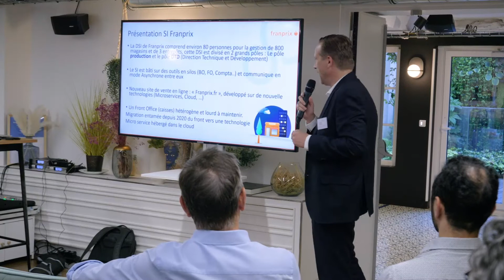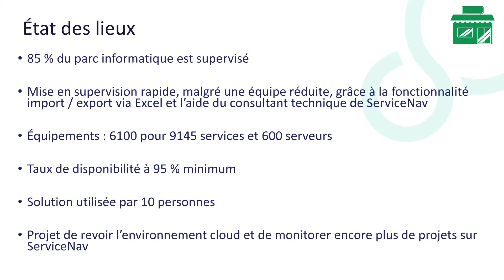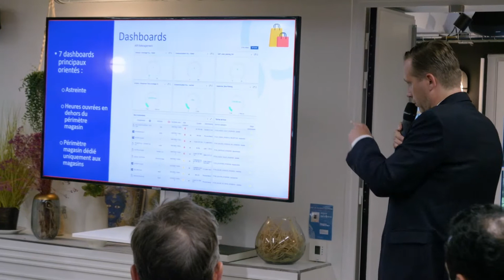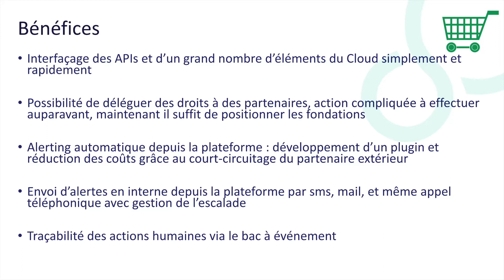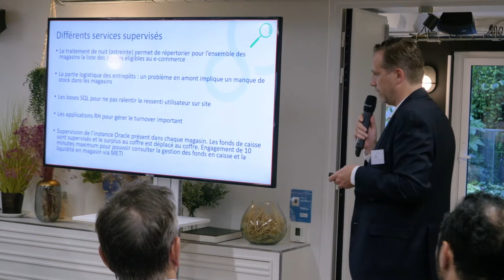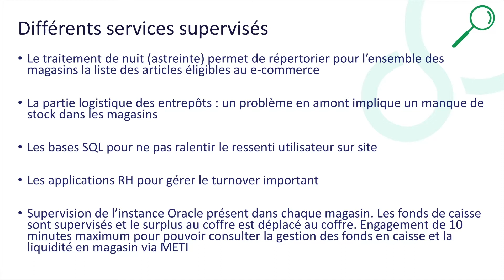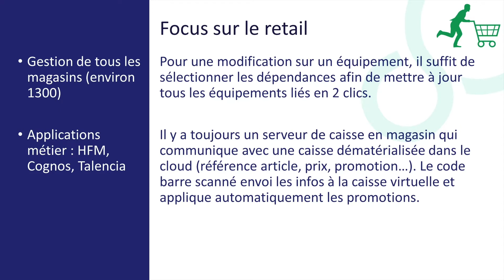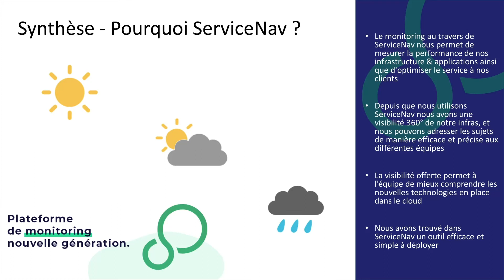Retour d'expérience : Franprix, la supervision au sein du retail.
Extrait tiré de notre conférence du 22 juillet 2021 dédié aux secteurs du luxe et du retail. Alexandre Wizenberg, responsable de production et de supervision au sein du groupe Franprix Leader Price, témoigne des enjeux de la supervision au sein du retail. Au programme : supervision des applications métiers (ex HFM, Cognos, Talencia...), des fonds de caisses, de tous les magasins, du e-commerce...